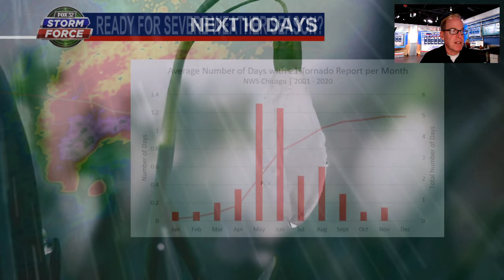Are you prepared for Chicago's severe weather season?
Meteorological spring starts soon and that means we need to prepare for severe weather season here in Chicago. Illinois had more tornadoes than any other state last year. Here are some tips to stay safe when storms strike.